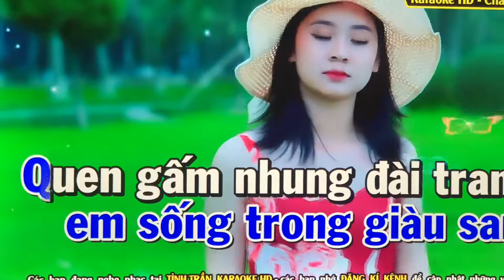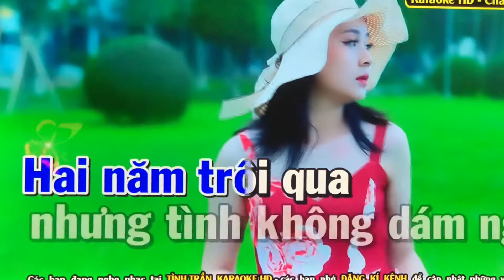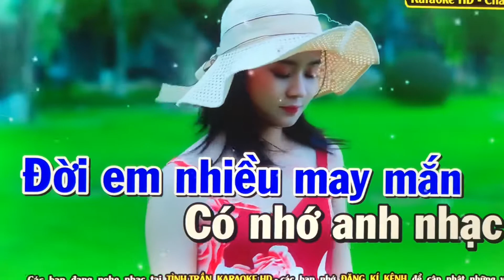May 14, 2022